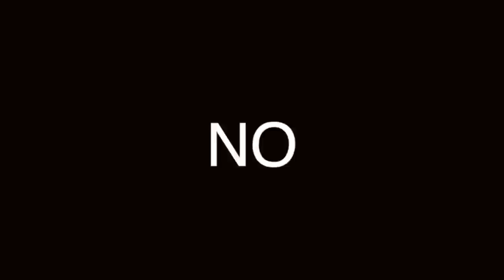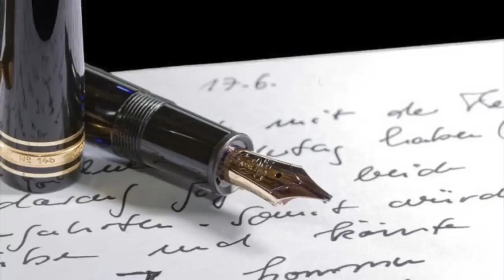¿SABES esto de las MONT BLANC?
CONOCE LA HISTORIA DE ESTAS MÍTICAS PLUMAS ALEMANAS, Y APRENDE POR QUÉ SON TAN FAMOSAS.

Visita nuestro sitio asociado de Amazon para productos de tu interés: